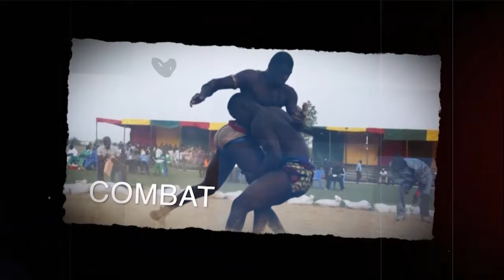Niagas2 Vs BB Jackson chute spectaculaire journée yaram art evens